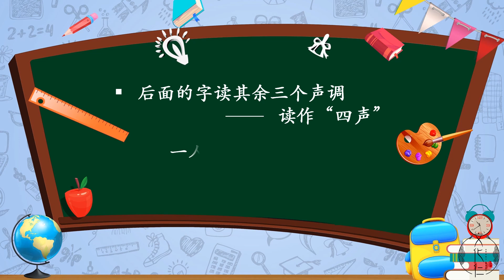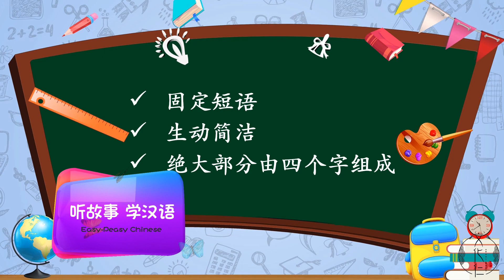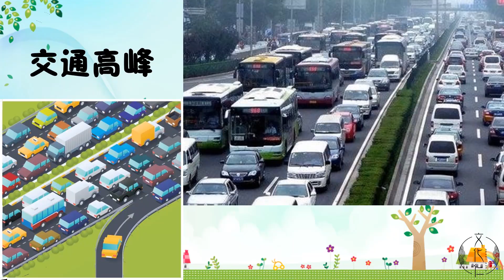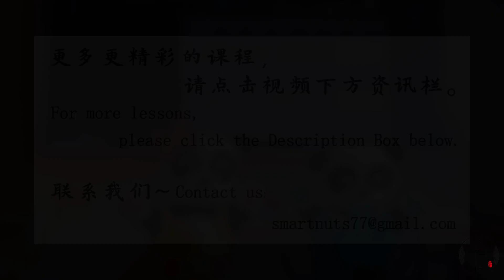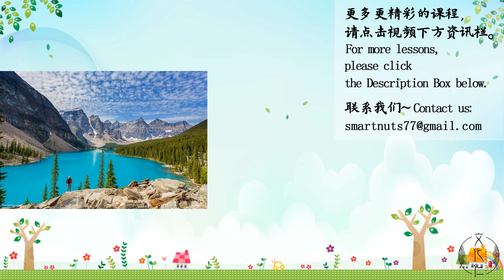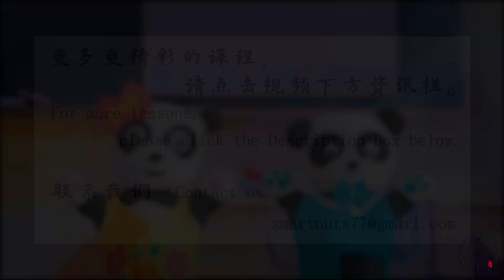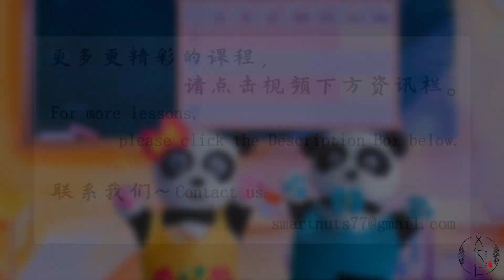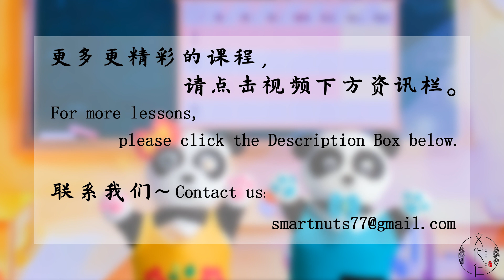“读一则成语”十集连播之001课-010课~从第1课到第10课，中间不间断，一口气听十集！Write Ten Exercises in One Class~文化仁~SmartNuts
有观众反馈给我们说，每个课时都很精彩，但是有些看着不过瘾，特别是在播放结束后，会随机地跳转到其他的节目去。为此，建议我们，将一些课时连起来，放到网上。没问题啊！观众的需求，就是我们的工作方向。从这期开始，我们将每十课集结成一期“十集连播”，并放在其专门的合集中，以方便大家观看和检索！

让我们开始吧！

Some viewers give us feedback that every class of our videos is excellent, however, they want more satisfying ones, especially due to the rules of YouTube, some videos from other channels will be shown at the end of our class. They suggest us to combine some classes into one. No problem. Viewers' requirements are the goals we are fighting for. From today, we will combine ten classes into one regularly, and put them into one specific Playlist, for your convenience to see and seek!

Let's go!